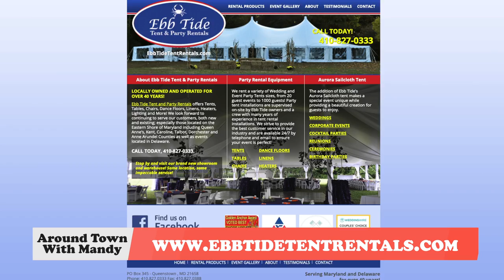Ebb Tide Tent and Party Rentals in Queenstown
Mandy stops by Ebb Tide Party and Rentals in Queenstown. They rent a variety of Wedding and Event Party Tents sizes, from 20 guest events to 1000 guests! Party tent installations are supervised on-site by Ebb Tide owners and a crew with many years of experience in tent rental installations. or call them at or email them at